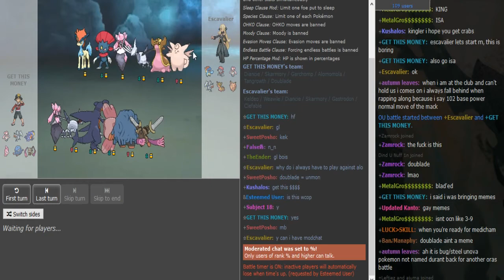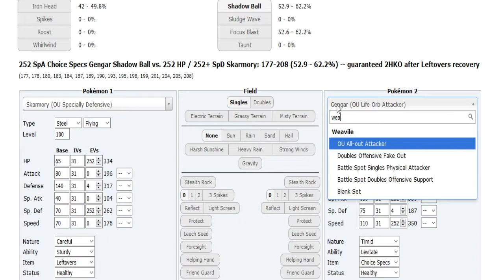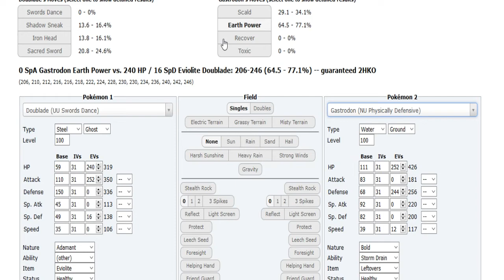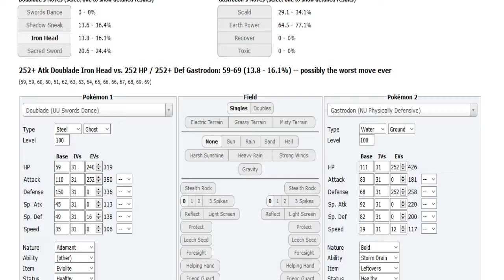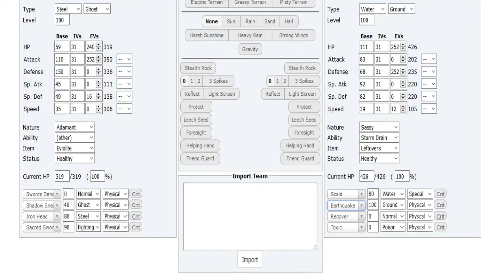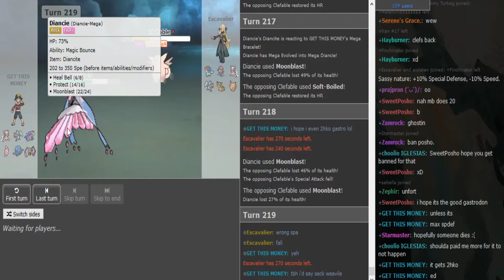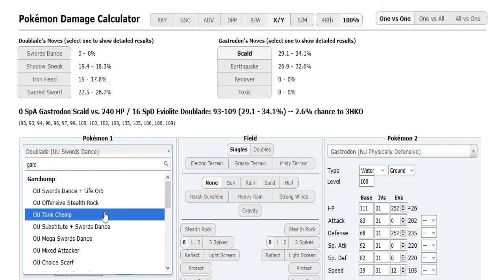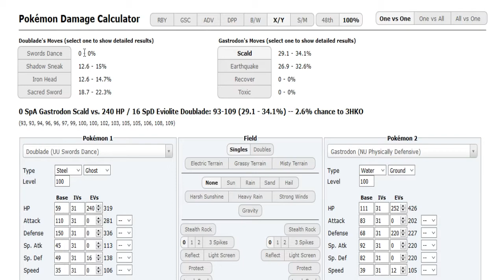World Cup of Pokémon XII-Round 1: Get This Money vs Escavalier (ORAS OU) w/Patlop